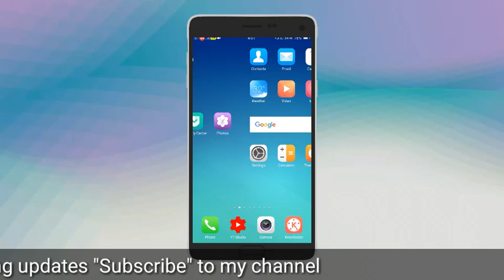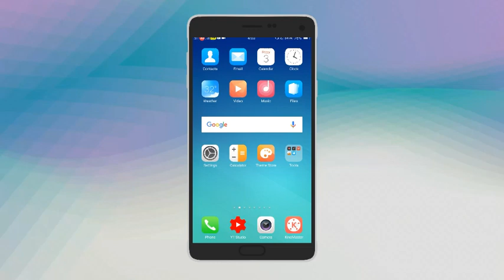How to Solve Mobile Hanging Problem in Telugu | Mobile Tricks | by kiran youtube world